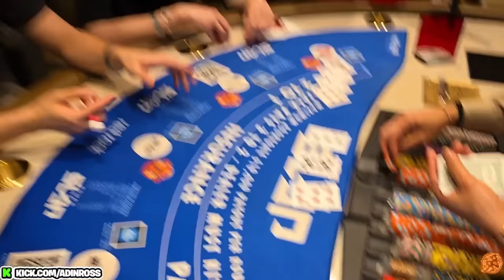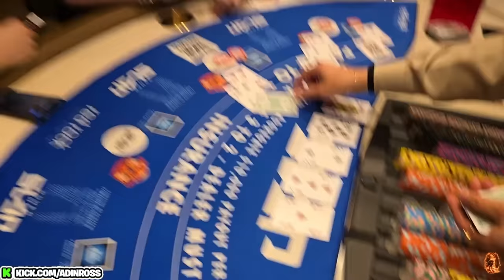Adin Ross High Stake Gambling with XQC! ($10,000,000)